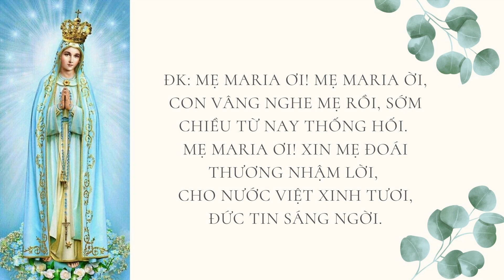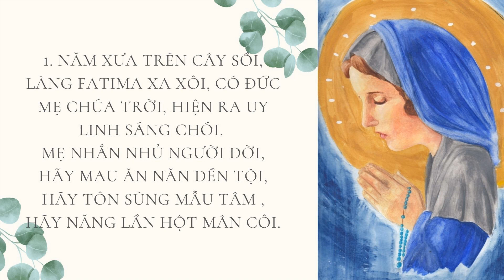Nhạc Thánh Ca - Năm Xưa Trên Cây Sồi - Hoàng Oanh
Ca Khúc: Năm Xưa Trên Cây Sồi
Sáng Tác:

Lời Ca Khúc Năm Xưa Trên Cây Sồi:

1. NĂM XƯA TRÊN CÂY SỒI LÀNG FATIMA XA XÔI ,
CÓ ĐỨC MẸ CHÚA TRỜI HIỆN RA UY LINH SÁNG CHÓI.
MẸ NHẮN NHỦ NGƯỜI ĐỜI HÃY MAU ĂN NĂN ĐỀN BỒI,
HÃY TÔN SÙNG MẪU TÂM , HÃY NĂNG LẦN HỘT MÂN CÔI.

ĐK: MẸ MARIA ƠI! MẸ MARIA ƠI! CON VÂNG NGHE MẸ RỒI , SỚM CHIỀU TỪ NAY THỐNG HỐI . MẸ MARIA OI! XIN MẸ ĐOÁI THƯƠNG NHẬM LỜI CHO NƯỚC VIỆT XINH TƯƠI, ĐỨC TIN SÁNG NGỜI.

2. ĐÔI MÔI NHƯ HOA CƯỜI MẸ MARIA VUI TƯƠI .
CÓ BIẾT BAO LỚP NGƯỜI GẦN XA ĐUA NHAU BƯỚC TỚI,
LÒNG TRÚT CÕI NGẬM NGÙI MẮT KHÔ ĐÔI SUỐI LỆ ĐỜI,
NGƯỚC TRÔNG VỀ MẪU TÂM SÔNG BÊN TÌNH MẸ YÊN VUI.

ĐK: MẸ MARIA ƠI! CON VÂNG NGHE MẸ RỒI , SỚM CHIỀU TỪ NAY THỐNG HỐI . MẸ MARIA ƠI! XIN MẸ ĐOÁI THƯƠNG NHẬM LỜI , CHO NƯỚC VIỆT XINH TƯƠI ĐỨC TIN SÁNG NGỜI.